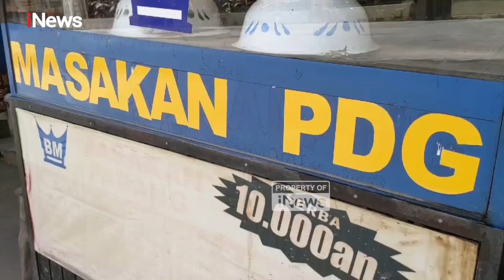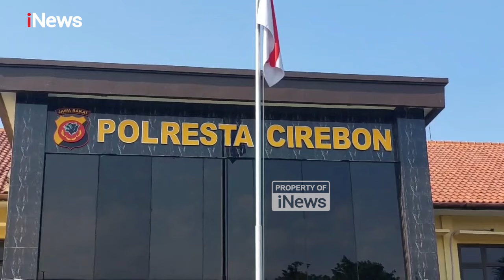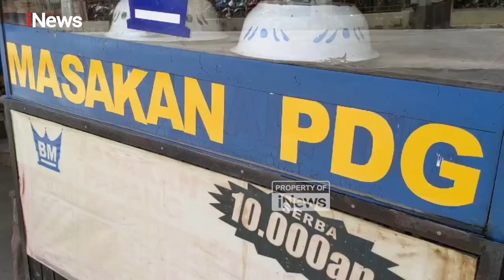Polresta Cirebon Panggil Perwakilan Pedagang Rumah Makan Padang terkait Video Sweeping Viral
Polresta Cirebon memanggil perwakilan Perhimpunan Rumah Makan Padang Cirebon (PRMPC) akibat video viral melakukan sweeping ke salah satu rumah makan masakan Padang di Kabupaten Cirebon, Jawa Barat, Kamis (31/10/2024) pagi. Pemanggilan dilakukan untuk memberikan klarifikasi atas tindakan sepihak itu.

Diketahui, sebelumnya aksi tersebut dilakukan Perkumpulan Rumah Makan Padang Cirebon (PRMPC), melakukan aksi sweeping di rumah masakan Padang di depan Rumah Sakit Waled, Kecamatan Pabuaran, Kabupaten Cirebon beberapa waktu lalu.

Sementara itu, jajarannya telah mengklarifikasi langsung terkait viralnya video tersebut ke pengurus PRMPC. Namun, ternyata aksi tersebut dipastikan tidak berkaitan larangan berjualan rumah makan Padang bagi orang non Minang.PRDO